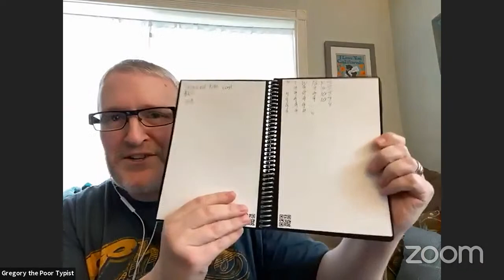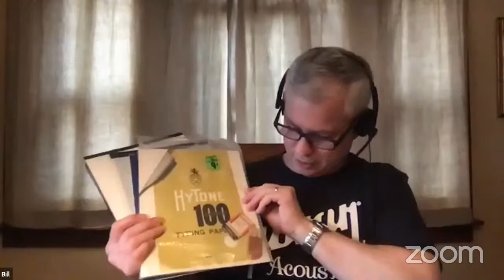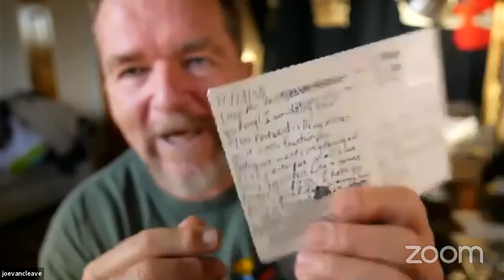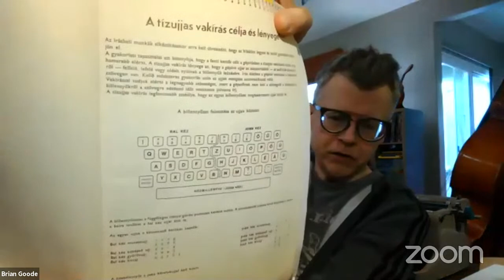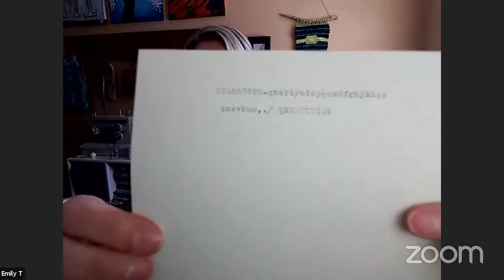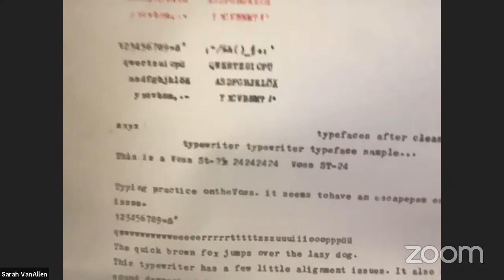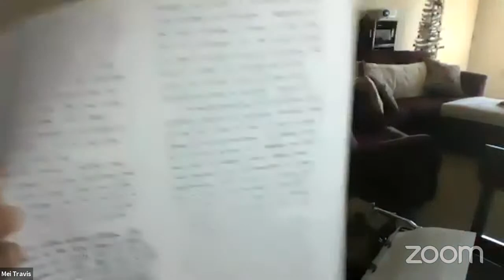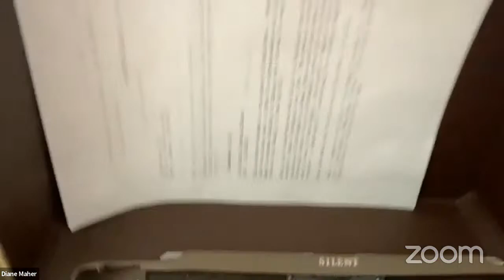Typewriter Club LIVE